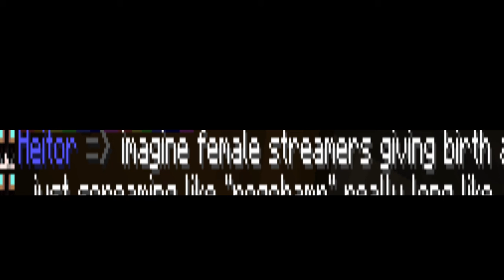Imagine female streamers giving birth